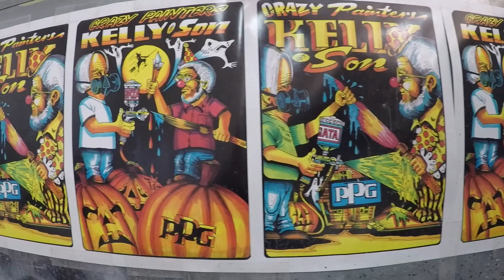REBUILDING A WRECKED 2017 RANGE ROVER SPORT FRONT AND REAR DAMAGE.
2017 RANGE ROVER SPORT SUPERCHARGED,IN FOR MINOR FRONT AND REAR DAMAGE.

LNC_OC
LNCMOTORSPORT